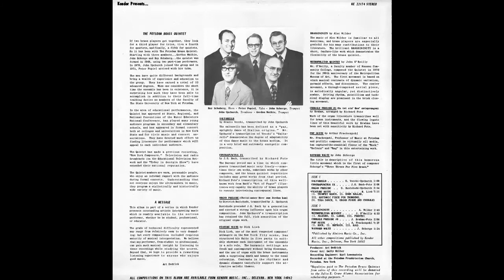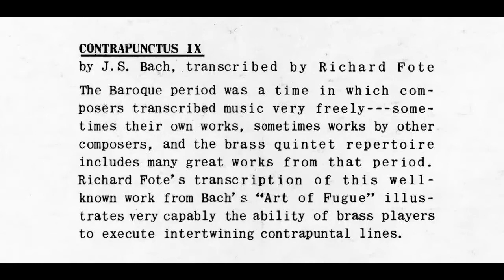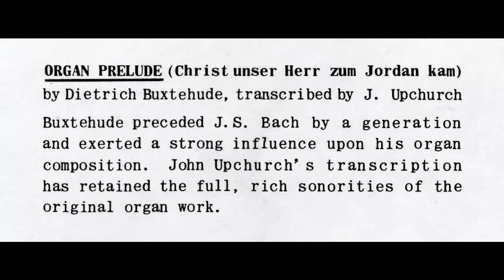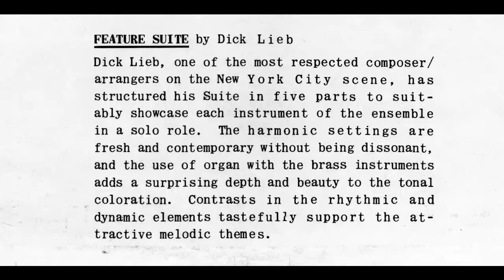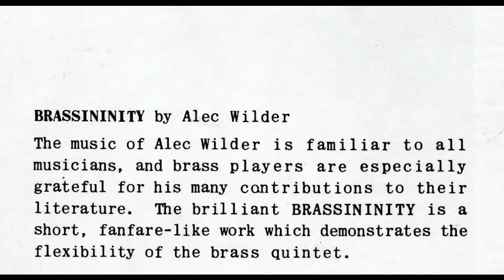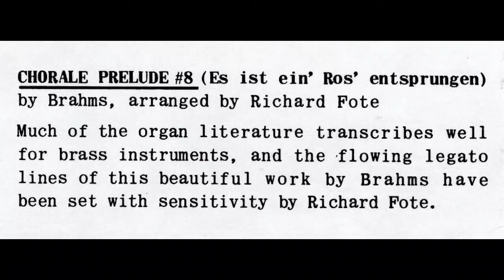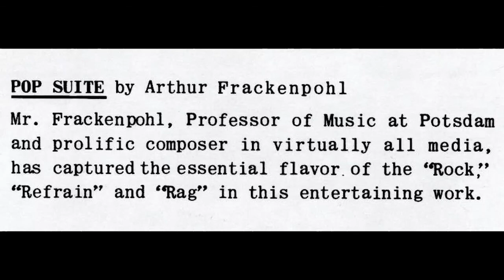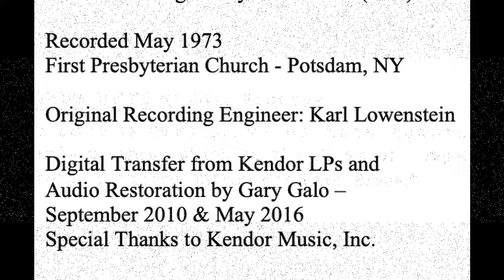Crane Encore Performance Series (1973): Music for Brass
THE POTSDAM BRASS QUINTET
MUSIC FOR BRASS QUINTET

Gordon Mathie & John Schorge, trumpets
Roy Schaberg, horn • John Upchurch, trombone • Peter Popiel, tuba

First Presbyterian Church - Potsdam, NY

Original Recording Engineer: Karl Lowenstein

Digital Transfer from Kendor LPs and
Audio Restoration by Gary Galo –
September 2010 & May 2016